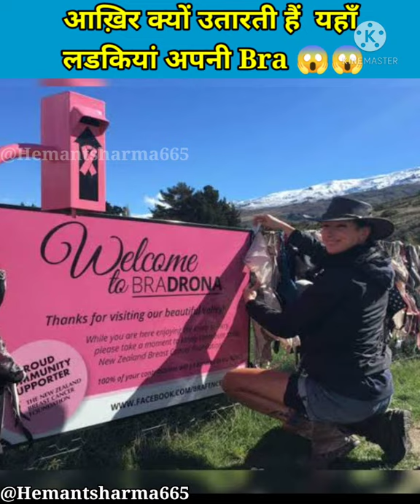आख़िर क्यों यहाँ लड़कियाँ उतार देती हैं अपनी Bra 😱😱 👫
Namaskar dosto

Aapke liye main roj ek fact ki ya motivation ki video laya karunga dosto mera channel naya hai or mujhe YouTube ke bare me jyada nhi pta so dhire dhire main sikhta rhunga or dhire dhire video ko thik karunga bus dosto aap sbka pyaar chaiye...

Or dosto apna pyar bnaane ke liye

Jai hind

Vande matram

Please hand wash or keep mask on face